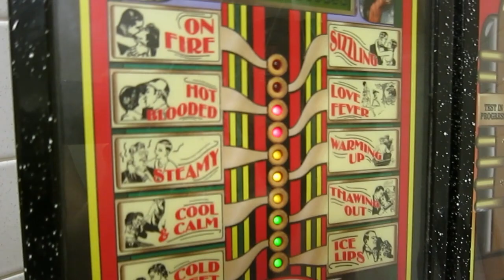LeeshaLife: Date Day at the Aquarium!